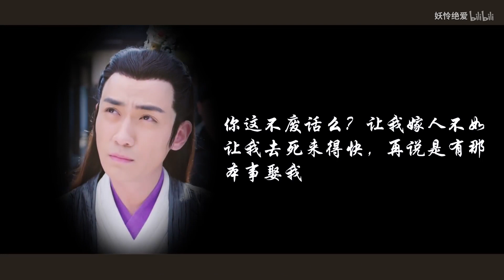【朱一龍水仙】【傅紅雪x連城璧】浮華歲月雪慕城 02〔Zhu Yilong FanMV〕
cr：妖怜绝爱
weibo微博ID：妖怜微微

人物簡介：
傅紅雪：魔教聖子外表俊美，冰冷無情，實則內心腹黑悶騷，OS豐富。
連城璧/玄影：白壁是連城璧，黑壁是玄影，兩人是一體，雙重人格，稀有神裔。
連城璧：無垢山莊莊主/天宗聖子。
玄影：天宗宗主。
神裔：擁有上古天神血脈，樣貌俊美出眾，男子外表卻可生育，自古神裔只能嫁不能娶（想問誰規定的？當然是腹黑的UP大大）。

原作者的話：
哎哟喂！我们璧璧第二人格出来咯！哈哈哈！两人性格分明啊！不过都是假象，假象，哈哈

搬運工的話：
最近好多雪璧的組合啊……大家會不會搞不清楚啊？😂😂

話說，這個設定還蠻新鮮的……有點古代版的ABO的味道……
因為裡面的璧璧是稀有的神裔，他是擁有上古天神血脈，樣貌俊美出眾，男子外表卻可生育～
代表妖妖真的是喜歡生子的UP主啊！
而身為神裔身份的璧璧擁有雙重人格……
這是否代表，小雪這次一次可以把黑白璧一起娶回家捏？(誤)😏
而且自古神裔只能嫁不能娶的規定，注定了璧璧沒有翻身之日啊！
說不定還能看見小包子喔！

BGM《歡沁》一下，就知道這故事屬於歡脫向了……
璧璧跟腦內的黑璧璧-影 對話，說著嫁人的事，
影傲嬌不想嫁人，寧願單著
但璧璧確認為嫁人是神裔的宿命，若真的遇到喜歡的嫁了也行……
為了求娶神裔而來到了中原的魔教聖子傅紅雪
接到葉開來信，知道神裔璧璧將離開無垢山莊到天宗去，
於是小雪就百好自認最帥氣的姿勢在璧璧必經之地途中等著璧璧……
果然遠遠看到小雪模樣的璧璧動心了，想要去搭訕，但是腦內的影卻是不准，於是硬是沒有停下來便錯過了……
小雪對自己外貌還是很有信心的，沒想到自己想要吸引的人卻沒有理會，這讓小雪錯愕
卻也因此對更覺得璧璧與眾不同～
雖然沒有前去搭訕，但是其實璧璧確實讓小雪吸引了，還覺得如果是這樣的美人，小要去追求，嫁給他也願意～
璧璧跟影說了自己的想法，影竟沒有全力阻止，只說讓璧璧有點出息，
要追也是讓對方來追……還出了“欲擒故縱”的主意……看來影也不是完全沒被吸引啊……
小雪第一次美貌被無視，確定再接再厲～
期待後續小雪如何追妻囉～